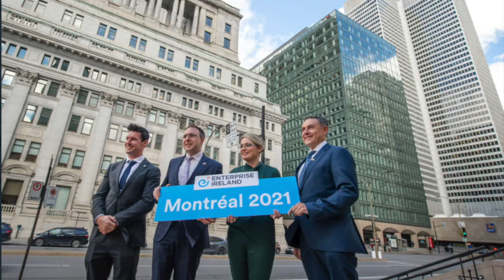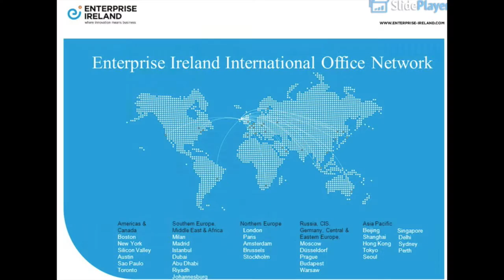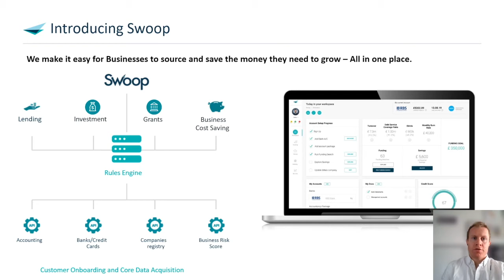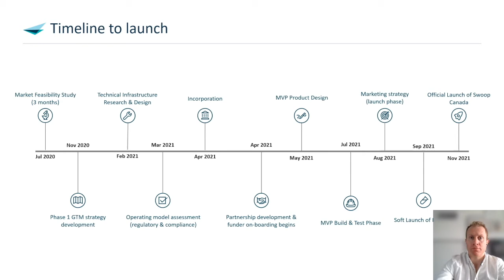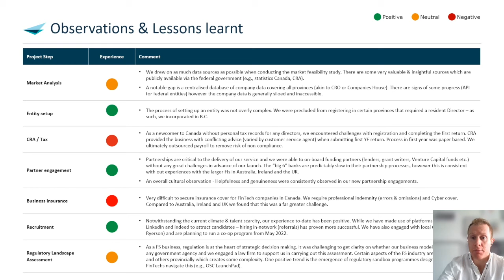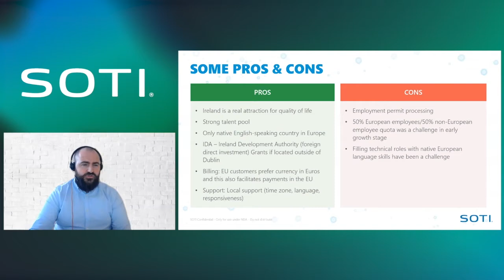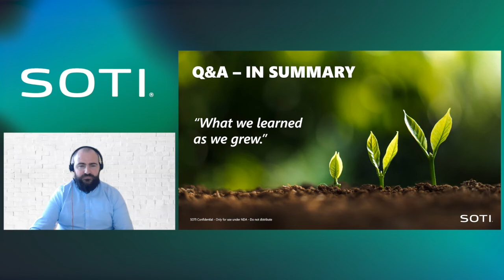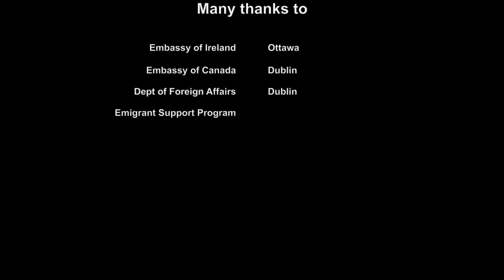Can the Comprehensive and Economic Trade Agreement-CETA Boost Canada-Ireland Business Opportunities?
The Ireland-Canada Business Council, a newly incorporated entity (formally the Pan-can Committee), is made up of representatives from the Chambers in Ottawa, Toronto, Montreal Vancouver, and the Alberta Canada Trade Association.

Speakers will address CETA resources, tools, opportunities, and lessons learned from an operational perspective. The goal is to assist other businesses to understand the challenges and actions required to prepare for a smooth entry into each country

Presenter:
Jackie Gilna, Chair ICCCOTT & ICBC

Guests:
Irish Ambassador to Canada H.E. Eamonn McKee
Canadian Ambassador to Ireland H.E Nancy Smyth

Speakers:
Lydia Rogers, Canadian Country Manager for Enterprise Ireland,
Meena Bhullar, Vice Consul &Trade Commissioner at Canadian Embassy Dublin
Daire Burke, Head of Swoop Canada insert link
Erin Kelly CEO & Co-Founder Advanced Symbolics insert link
David McCarthy, SOTI insert link

As you may know, it's been four years since the signing of CETA and significant economic opportunities have been and continue to be realized, building upon the close trading relations that Canada and Ireland enjoy.

Canada-Ireland merchandise trade averaged $3.6 billion annually since the CETA came into effect, up 59.2% compared to pre-CETA (2016). CETA has also encouraged more investment and trade between Ireland and Canada as Ireland exported 3.2 billion CDN dollars (2019) in goods to Canada while services exceeded 3.1 billion CDN dollars in 2019. Source: Canada-Ireland relations (international.gc.ca). Canada exported $728 million in goods in 2020 to Ireland. Canada's exports were led by machinery, equipment and parts, accounting for 26% of exports. In terms of services trade, Canada exported $1.6 billion in services to Ireland in 2019 and Irish service exports exceeded 1.9 billion Euro in 2018. The services sector was the fastest-growing Ireland-Canada sector with an estimated 60% growth.